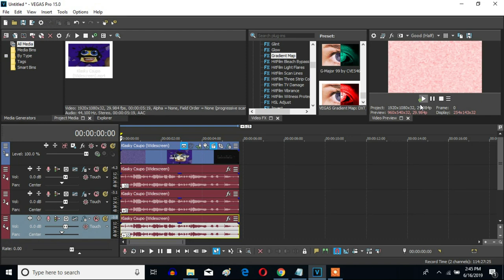How To Make G-Major 501 On Sony Vegas Pro